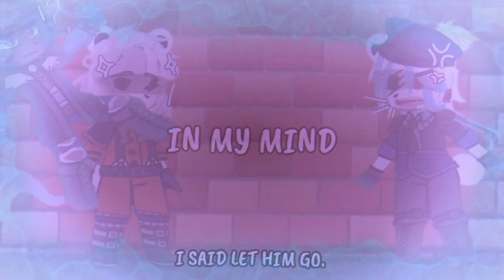{Murder In My Mind}{Meme}{Ft. Random OC, Poley & Bobby}{Roblox Piggy}{!TW!}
𝐈'𝐦 𝐬𝐢𝐜𝐤 𝐚𝐧𝐝 𝐦𝐚𝐝𝐞 𝐭𝐡𝐢𝐬 𝐬𝐨 𝐞𝐧𝐣𝐨𝐲 𝐩𝐥𝐬- 😀👍
𝐓𝐢𝐦𝐞 𝐭𝐚𝐤𝐞𝐧
- 2 𝐃𝐚𝐲𝐬 𝐚𝐧𝐝 5 𝐡𝐨𝐮𝐫𝐬
𝐂𝐡𝐚𝐫𝐚𝐜𝐭𝐞𝐫𝐬 𝐔𝐬𝐞𝐝
- 𝐑𝐚𝐧𝐝𝐨𝐦 𝐎𝐂
- 𝐁𝐨𝐛𝐛𝐲(𝐇𝐞/𝐇𝐢𝐦)
- 𝐏𝐨𝐥𝐞𝐲(𝐇𝐞/𝐓𝐡𝐞𝐲)
𝐀𝐩𝐩𝐬 𝐔𝐬𝐞𝐝
- 𝐖𝐨𝐧𝐝𝐞𝐫𝐬𝐡𝐚𝐫𝐞 𝐅𝐢𝐥𝐦𝐨𝐫𝐚 𝐗
- 𝐢𝐛𝐢𝐬 𝐏𝐚𝐢𝐧𝐭𝐗
- 𝐆𝐚𝐜𝐡𝐚 𝐂𝐥𝐮𝐛
- 𝐌𝐲 𝐓𝐨𝐩 2 𝐅𝐚𝐯𝐨𝐫𝐢𝐭𝐞 𝐏𝐢𝐠𝐠𝐲 𝐂𝐡𝐚𝐫𝐚𝐜𝐭𝐞𝐫𝐬 𝐀𝐫𝐞: 𝐁𝐮𝐝𝐠𝐞𝐲 & 𝐆𝐫𝐚𝐲𝐬𝐨𝐧
- 𝐌𝐲 𝐏𝐫𝐨𝐧𝐨𝐮𝐧𝐬 𝐀𝐫𝐞: 𝐇𝐞/𝐇𝐢𝐦
- 𝐌𝐲 𝐏𝐫𝐞𝐟𝐞𝐫𝐫𝐞𝐝 𝐍𝐚𝐦𝐞𝐬 𝐓𝐨 𝐁𝐞 𝐜𝐚𝐥𝐥𝐞𝐝 𝐛𝐲: 𝐒𝐩𝐢𝐫𝐢𝐭, 𝐒𝐩𝐫𝐢𝐭𝐞, 𝐃𝐚𝐝/𝐏𝐚𝐩𝐚(𝐢𝐟 𝐲𝐨𝐮 𝐰𝐚𝐧𝐭 𝐭𝐨) 𝐨𝐫 𝐀𝐥𝐢.
- 𝐌𝐲 𝐒𝐞𝐱𝐮𝐚𝐥𝐢𝐭𝐲 𝐢𝐬: 𝐏𝐚𝐧𝐬𝐞𝐱𝐮𝐚𝐥 𝐨𝐫 𝐁𝐢𝐬𝐞𝐱𝐮𝐚𝐥(𝐬𝐭𝐢𝐥𝐥 𝐜𝐨𝐧𝐟𝐮𝐬𝐞𝐝?)
- 𝐌𝐲 𝐅𝐚𝐯𝐨𝐫𝐢𝐭𝐞 𝐏𝐢𝐠𝐠𝐲 𝐌𝐚𝐩𝐬/𝐂𝐡𝐚𝐩𝐭𝐞𝐫𝐬(𝐁𝐨𝐨𝐤 1 & 2): 𝐂𝐡𝐚𝐩𝐭𝐞𝐫 8(𝐂𝐚𝐫𝐧𝐢𝐯𝐚𝐥 𝐁1), 𝐂𝐡𝐚𝐩𝐭𝐞𝐫 7(𝐏𝐨𝐫𝐭 𝐁2) & 𝐂𝐡𝐚𝐩𝐭𝐞𝐫 8(𝐒𝐡𝐢𝐩 𝐁2)